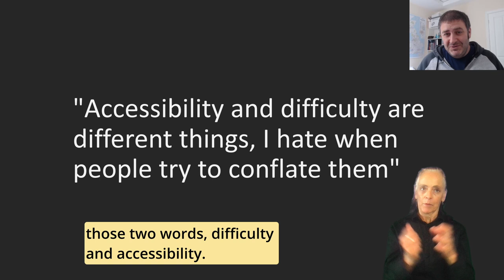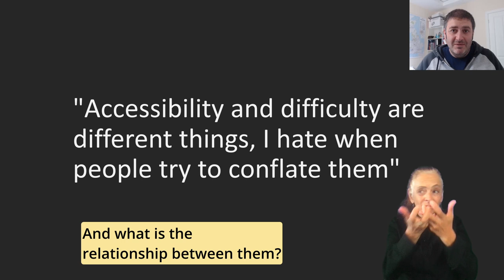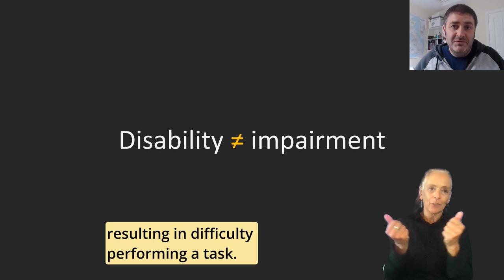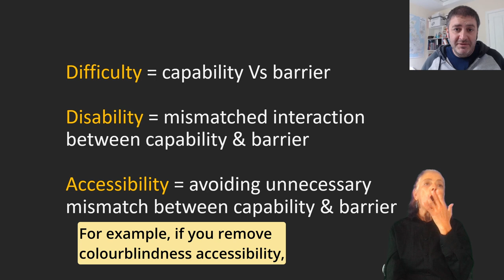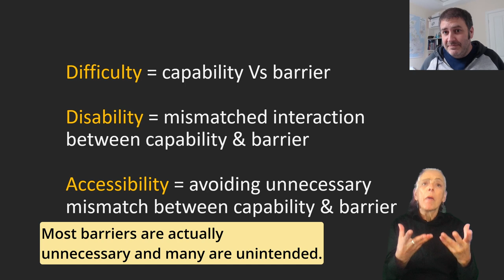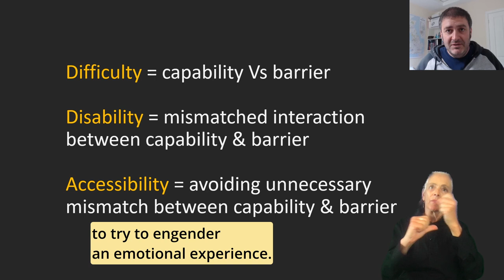Accessibility Versus Difficulty, Ian Hamilton, Consultant - GRUX Online 2021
A staple of gamer discourse around difficulty is that accessibility and difficulty are entirely separate concepts that should not be conflated.

This short talk will get into the weeds of what the two things really mean and how exactly they relate.

Ian Hamilton is an accessibility specialist with a 15 year background in raising the bar for gamers with disabilities, though advocacy and awareness raising – writing, speaking, organising events, community building – and consulting, working with studios from the smallest indies to the largest AAAs, with publishers, platforms, industry and government bodies. Co-director of GAconf and coordinator of gameaccessibilityguidelines.com.